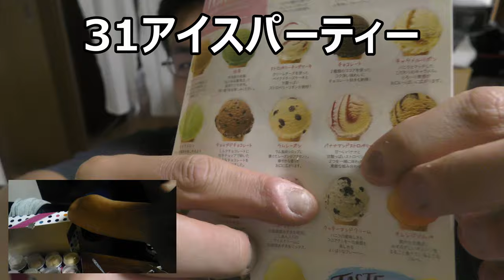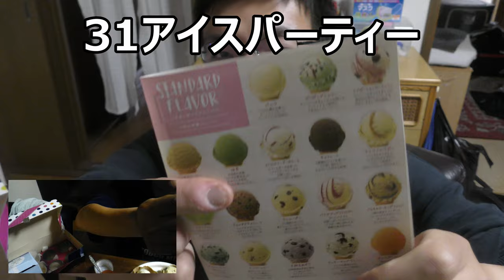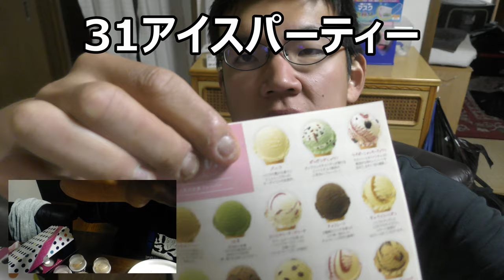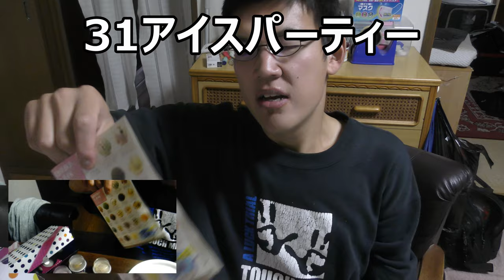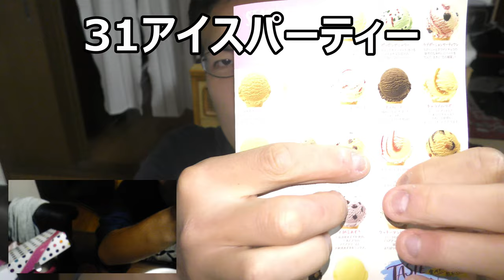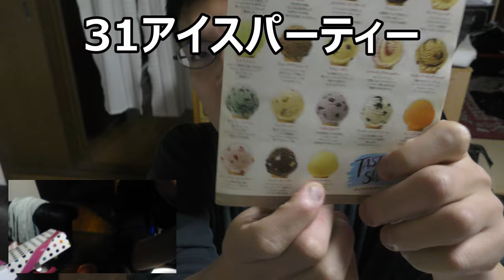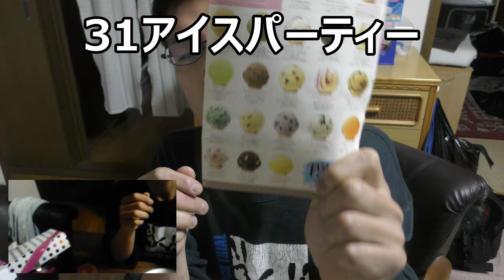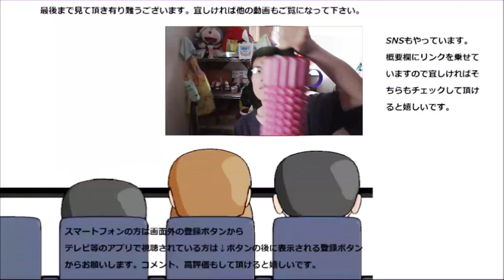【大食い】31アイスクリームのレギュラー商品大食いしてみたらグダグダになりすぎた……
31アイスクリームのレギュラーフレーバー色々食べてみました。しかし途中でハプニング続出……完食出来るの？
贈り物は此方まで↓
〒153-0042